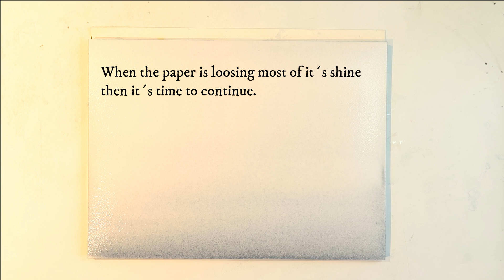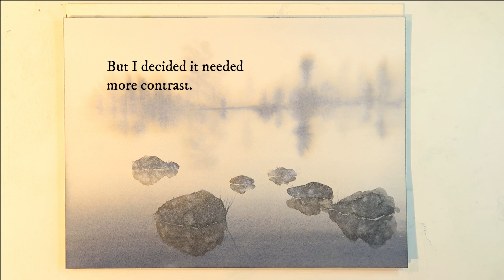WATERCOLOR - How to paint rocks & reflections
Watercolor inspiration by artist Christian Koivumaa.